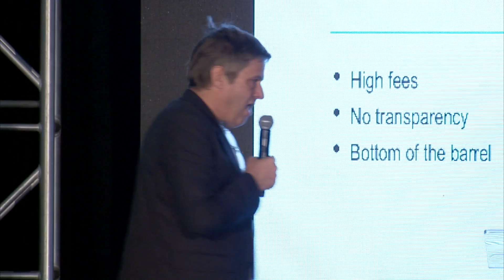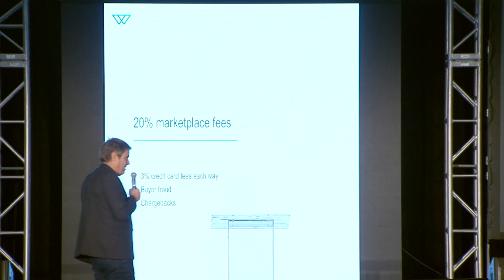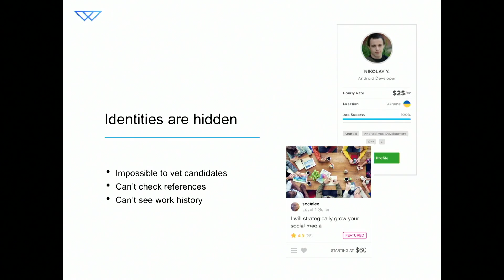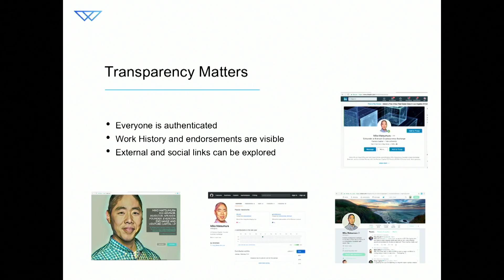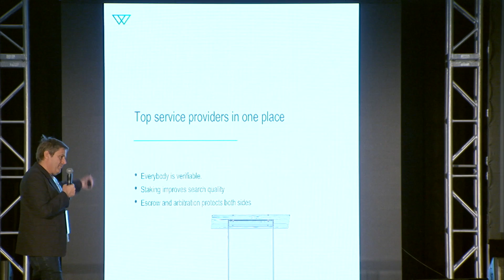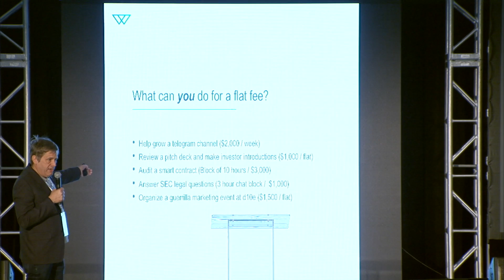WorkCoin - Presetned by Fred Krueger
WorkCoin presented by CEO Fred Krueger at Crypto Invest Summit West, May 2018, at the Los Angeles Convention Center.